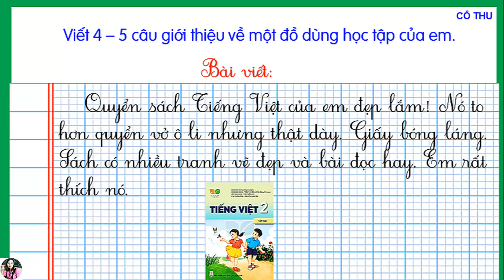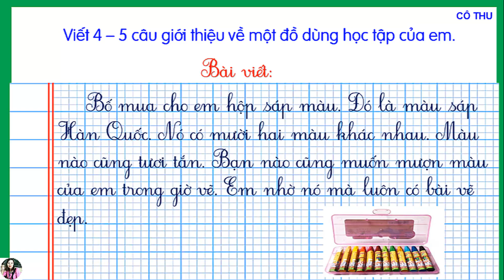Viết 4-5 câu giới thiệu một đồ dùng học tập của em| Lớp 2| Cô Thu Tiểu học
Viết 4-5 câu giới thiệu một đồ dùng học tập của em
 Lớp 2
Cô Thu Tiểu học
viết đoạn văn lớp 2
sách Kết Nối tri thức với cuộc sống